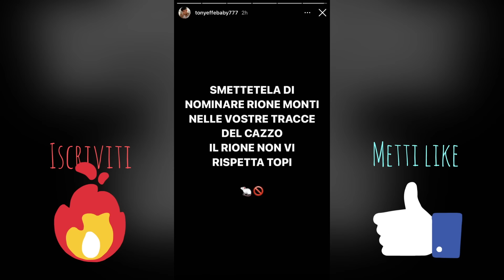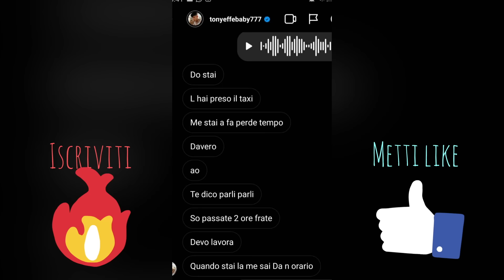TONY EFFE MASSACRA DI BOTTE BOHEME CON UNA TIRAPUGNI DI FERRO MA LUI DENUNCIA TUTTO SULLE STORIES!!